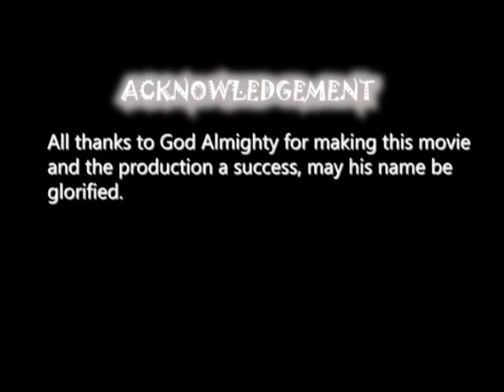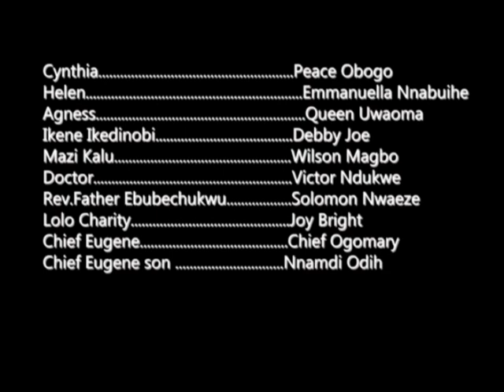SIBLINGS RIVALRY RELOADED Season 5 and 6 watch latest 2023 nollywood movie